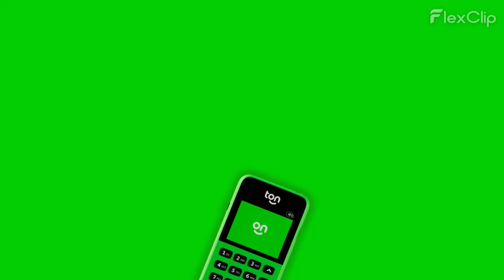MAQUINA CARTAO TON EM DIADEMA/ABCD/S PAULO - COMPRE PELO LINK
MAQUINA CARTAO TON EM DIADEMA /ABCD / S PAULO - COMPRE PELO
Máquina de cartão menor taxa,Máquina de cartão Nubank,Máquina de cartão Ton,Maquininha Mercado Pago,Máquina de cartão grátis pessoa física,Maquininha PagSeguro,Qual a melhor maquininha de cartão,Maquininha Mercado Pago com chip,